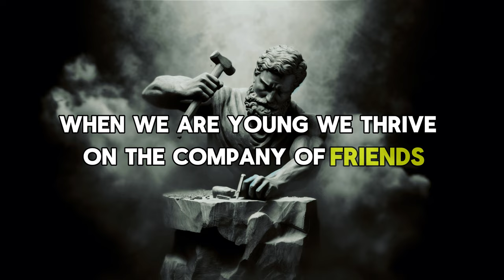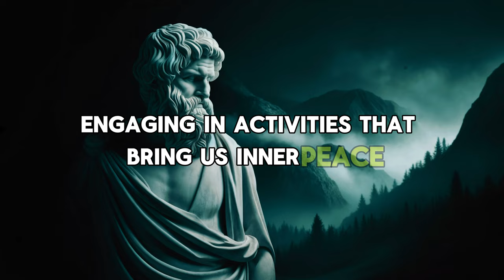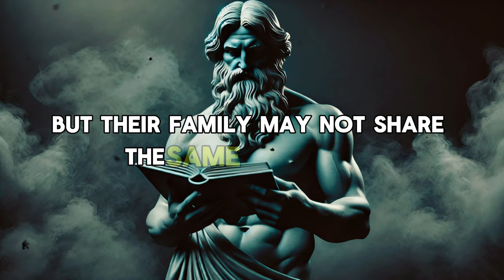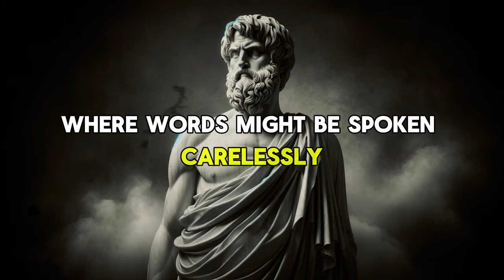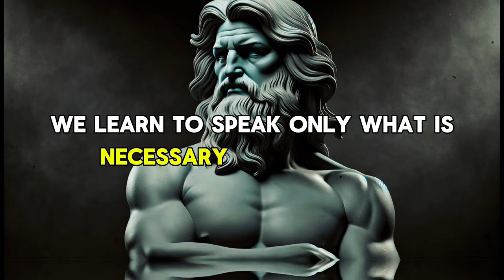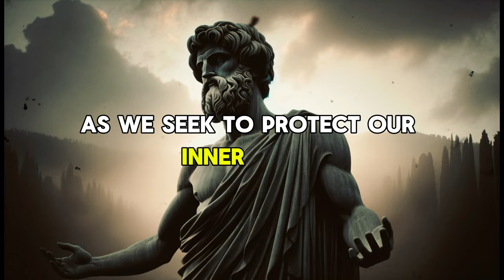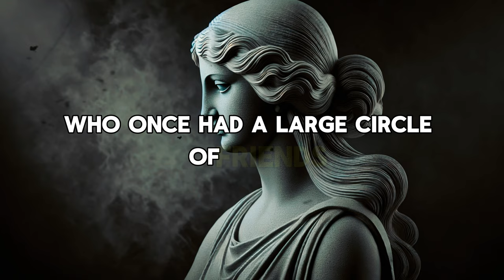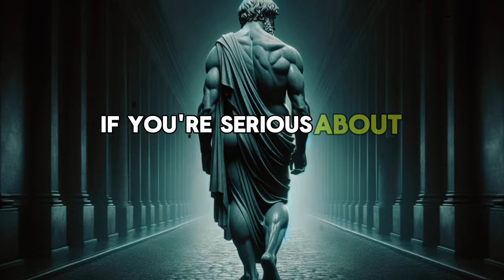Why Is It Said That In Old Age, One Should Not Go Visiting Around? | Stoicism Philosophy